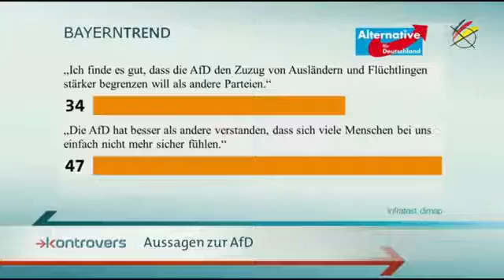Aber Angela Merkel denkt nicht Wir schaffen das, geht uns so was auf die Nüsse, eine Partei im Bürge